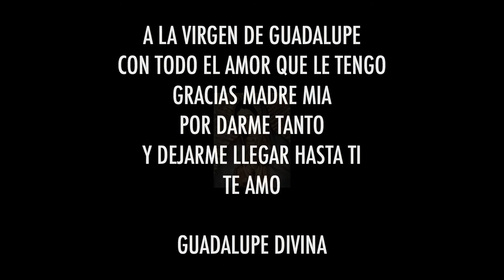Mañanitas a la Virgen con Guadalupe Divina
Un pequeño homenaje a mi querida Virgen de Guadalupe